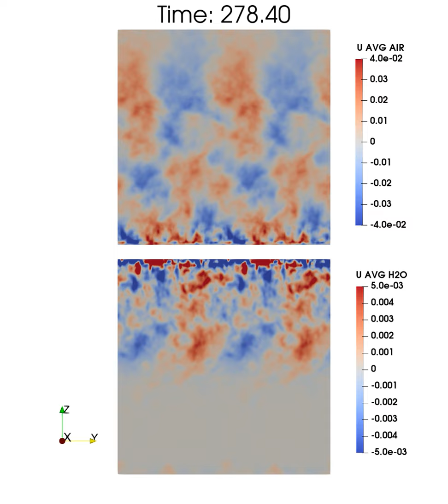U-Component of Velocity, Streamwise Averaging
Cross sections of the Averaged U-Components of Velocity. The flow in the atmosphere is provided in the upper portion of the figures, and the flow in the ocean is provided in the lower portion of the figures.  The velocity and time are normalized based on the wavenumber and the phase speed.   The results are periodically extended transverse to the wind.